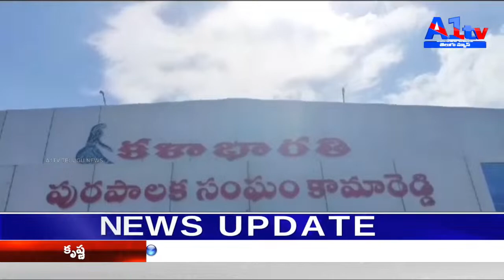కామారెడ్డి జిల్లా కేంద్రంలోని కళాభారతి ఆడిటోరియంలో బహుజనులు తెలంగాణలో తమ జీవితాలను మార్చుకున్నారు.